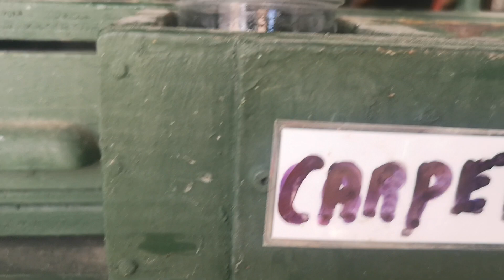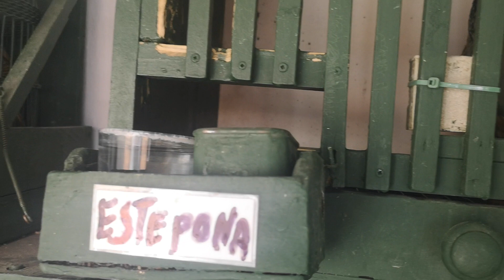9 de agosto de 2019